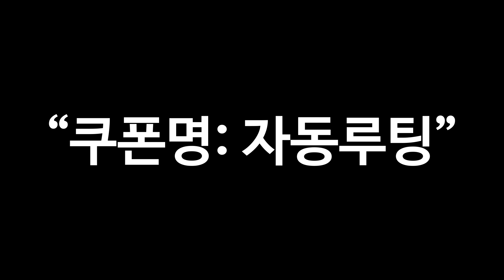일진 슬레이어 pv2_1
일진들에게 복수하자!
참교육을 해주자, 일진슬레이어!